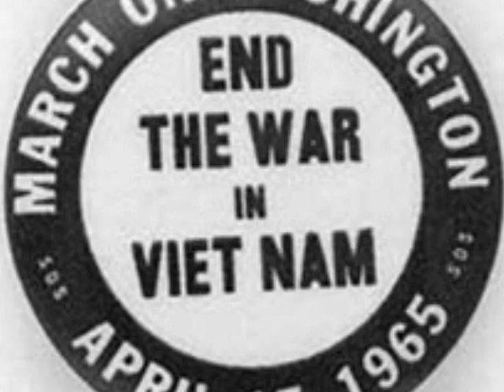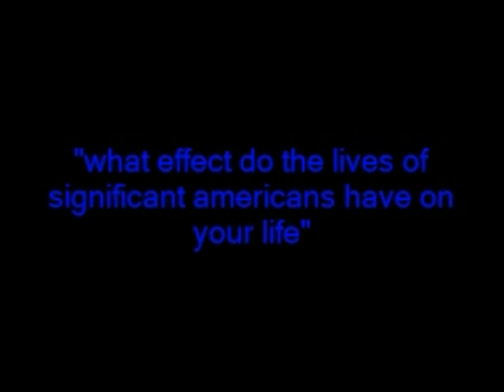David McCuaig - Muhammad Ali Presentation - CFIS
David McCuaig, a Chagrin Falls Intermediate School student presents on the life of Muhammad Ali